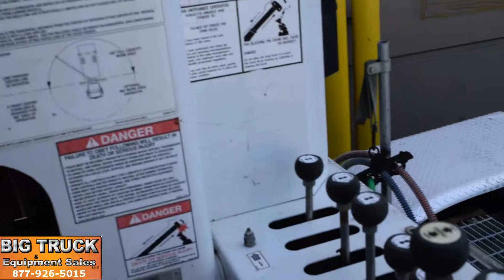2010 International Elliott 1860 Crane Truck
California Compliant!

Lot #4095